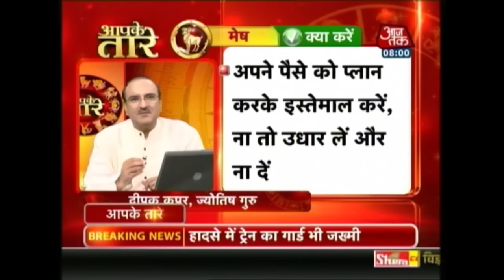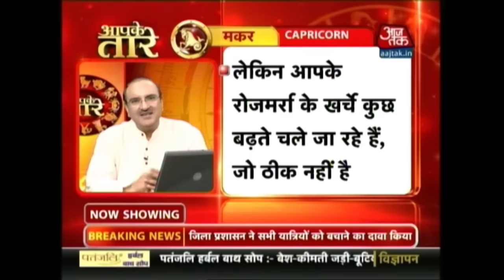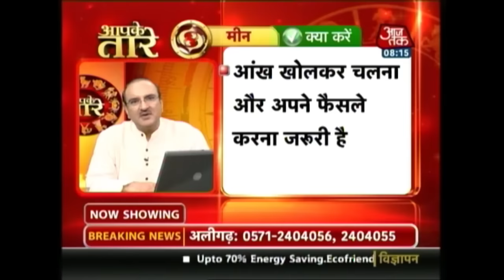Aapke Taare: December 28, 2016|8 AM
Find out how this week will be for you according to your horoscope.
'Aapke Taare' is a daily forecast show on Aaj Tak TV and provides daily prediction, including your personal and professional life, according to your zodiac signs. Know whether today is your lucky day and which colours and numbers will be lucky for you today. Also know Hindu rituals that will bring positivity in your life.